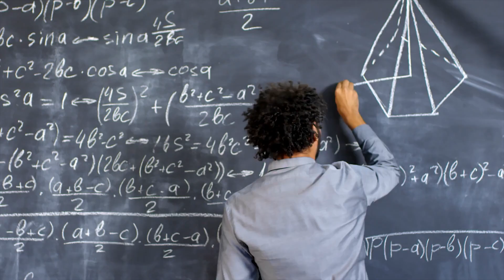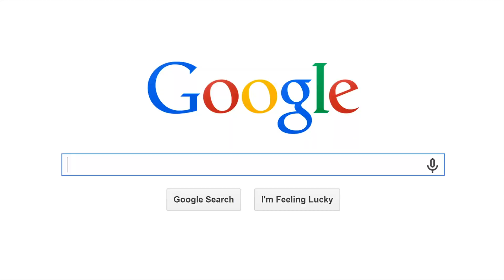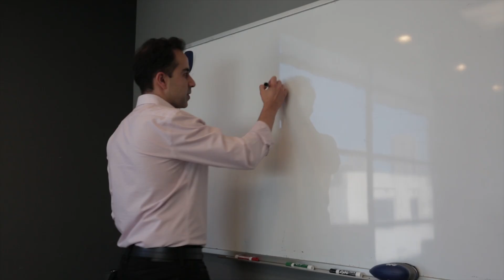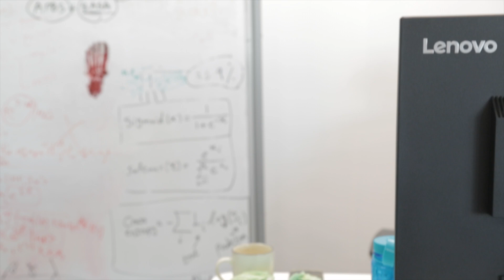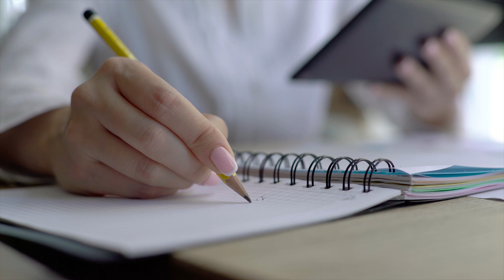Qulab in Artificial Intelligence (AI) in Medicine 5 Minute Version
Qulab in Artificial Intelligence (AI) in Medicine